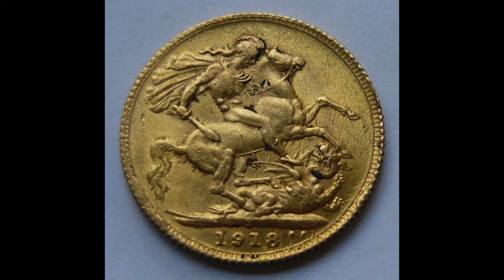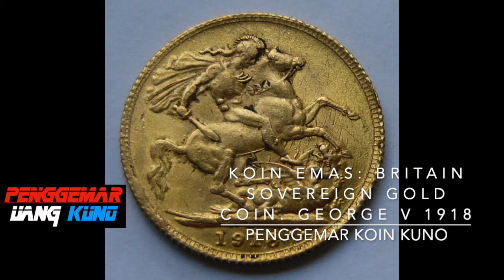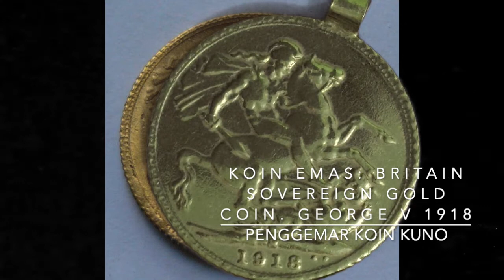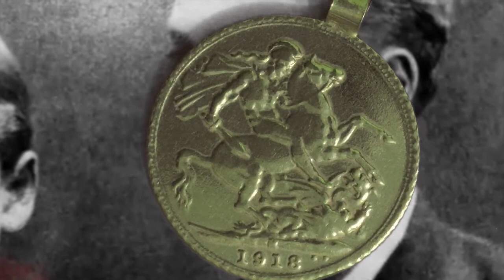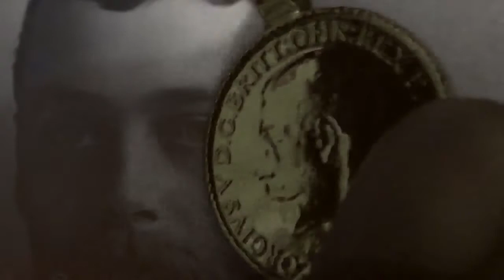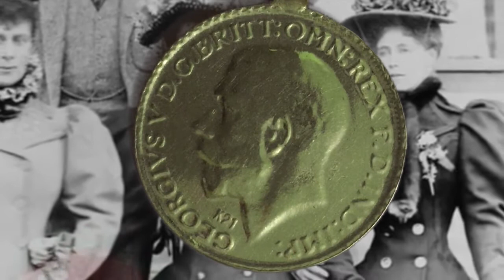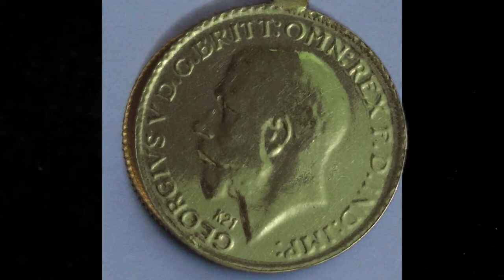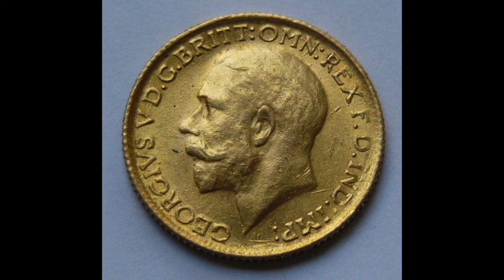Uang Kuno & Langka Koin Emas Britain Sovereign Gold Coin GEORGE V 1918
Uang Kuno & Langka Koin Emas Inggris Britain Sovereign Gold Coin  GEORGE V 1918